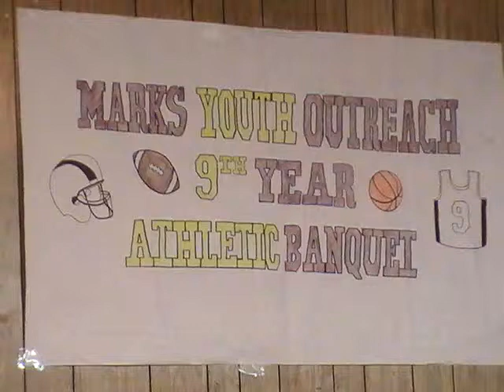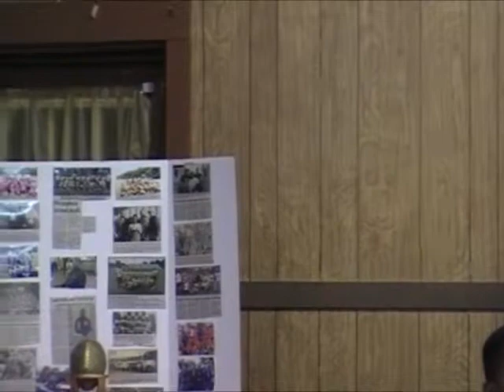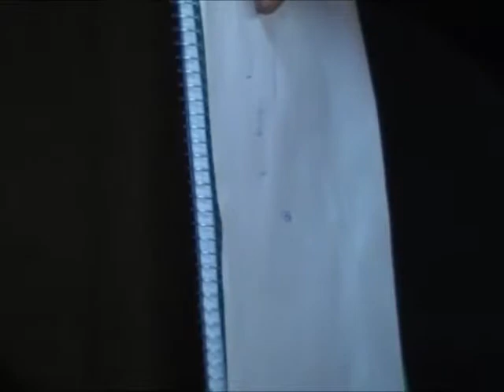Marks Youth Outreach 9th Year Athletic Banquet 12-05-2014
Marks Youth Outreach located in Quitman County, Mississippi, holds it's 9th annual athletic banquet on 12/5/2014 presented here in it's entirety.